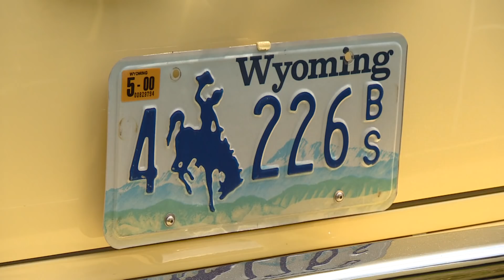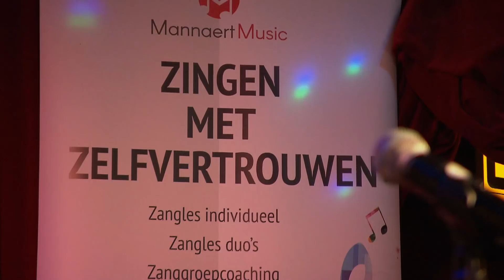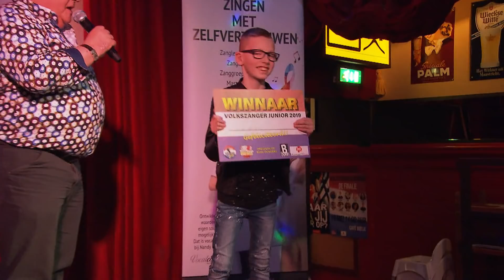Zinderend Zuiden aflevering 20-05-2019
Deze week in Zinderend Zuiden: het NK Eenwieleren in Breda, het Pimpfestival voor caravans en campers in Oisterwijk en de Finale voor Volkszanger Junior 2019 in Tilburg.

Zie jij graag jouw evenement terug bij Zinderend Zuiden?